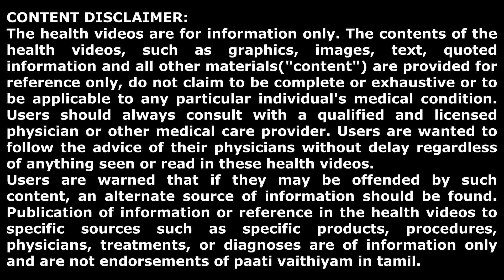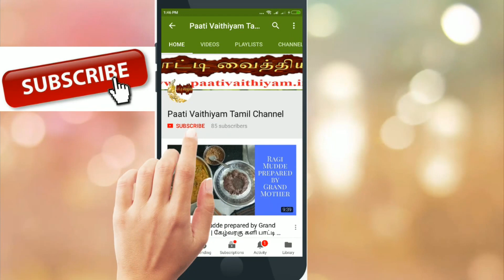10 ரூபாயில் கால்சியம் மற்றும் எதிர்ப்பு சக்தி அதிகரிக்க அருமையான சூப்Drumstick Soup-calcium-Immunity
கால்சியம் மற்றும்
எதிர்ப்பு சக்தி